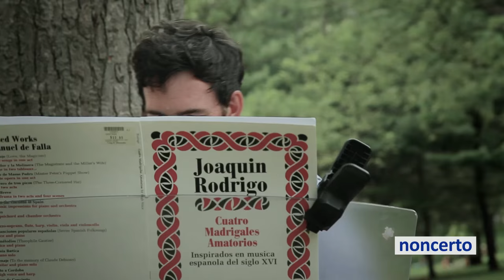Rodrigo - De los álamos vengo, madre (Mécénat Musica 75.2 Rigden & Perron) Classical Music Video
Mécénat Musica 75.2 Rigden & Perron - Rodrigo: De los álamos vengo, madre.
soprano: Suzanne Rigden, piano: Francis Perron.

Site: Parc Lafontaine, Montréal, 18 Aug 2015.
Cinéaste/Filmmaker: Marie Dietlin, vidéo drone: Waël Chanab.

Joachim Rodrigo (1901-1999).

Canadian soprano Suzanne Rigden is making her mark on the international operatic stage with her “remarkable gift for stratospheric coloratura” and witty “comic genius”. In these music videos, Suzanne performs three lively Art Songs accompanied by the outstanding international pianist Francis Perron.

~La soprano canadienne Suzanne Rigden fait sa marque sur la scène internationale de l’opéra avec son remarquable talent de soprano colorature dans les aigus stratosphériques et son génie comique et spirituel. Sur ces vidéoclips, Suzanne interprète trois mélodies d’art entraînantes, accompagnée par l’exceptionnel pianiste international Francis Perron.